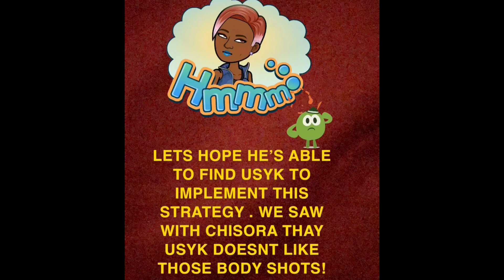ANTHONY JOSHUA NEW TACTIC FOR OLEKSANDR USYK!!